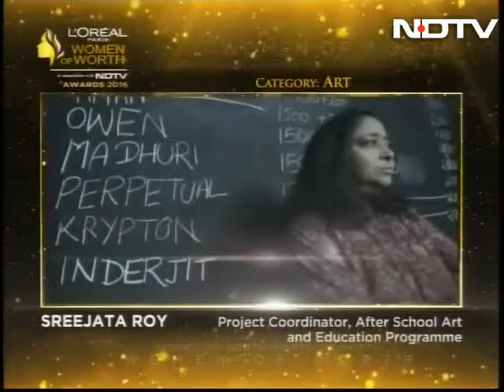Awarded for Excellence in Arts: Neha Kirpal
Neha Kirpal jotted down her idea for an art fair on the back of an airsickness bag on her way home from London. Today, her "India Art Fair" is one of the biggest platforms for the art community in the country, featuring over 1,000 artistes from several countries. As the founder-director of the annual event, Neha Kirpal has made big strides towards her dream of making art accessible.